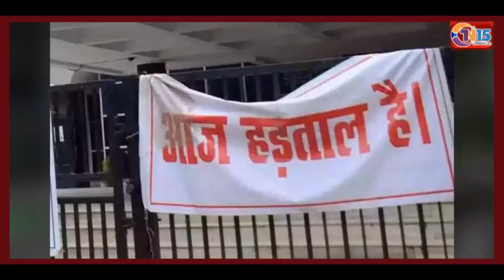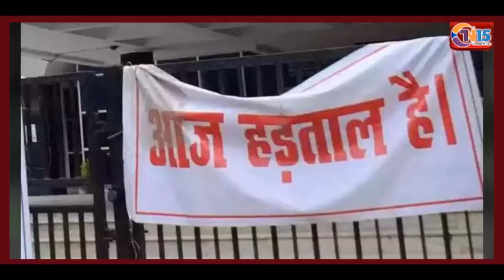Bank Strike: पूरे देश में बैंक कर्मचारियों की हड़ताल जारी | 16-17 दिंसबर बैंक रहेंगे बंद | TN15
@TheNews15 If you want to get any financial or non-financial work done by going to the branch of government banks, then there is every possibility that your work will not be done. Today on 16 December and tomorrow on 17 December there will be a strike in public sector banks. The United Forum of Bank Unions (UFBU) had announced a two-day strike, efforts to stop it were not successful, so officers and employees working in more than 4000 public sector branches will participate in this strike.